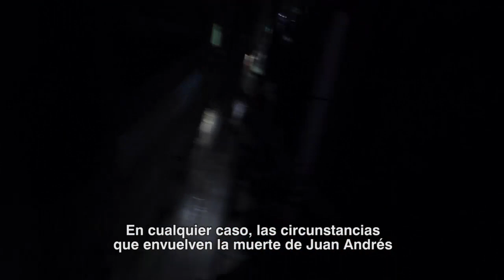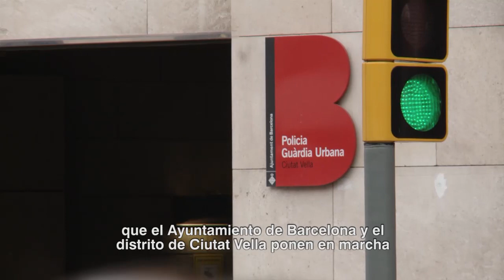Mort al Raval. (versió mòbil)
+ info